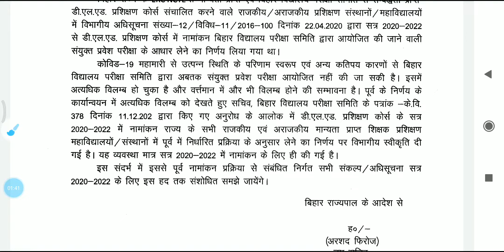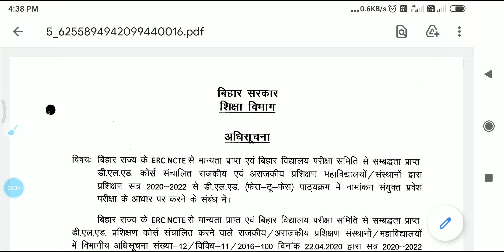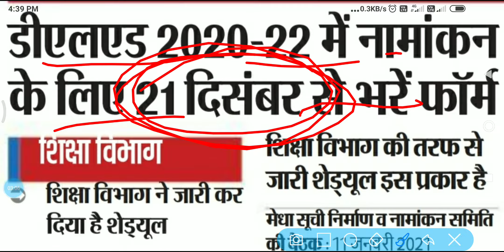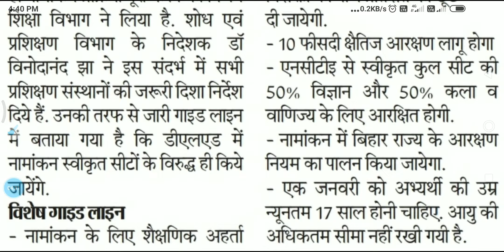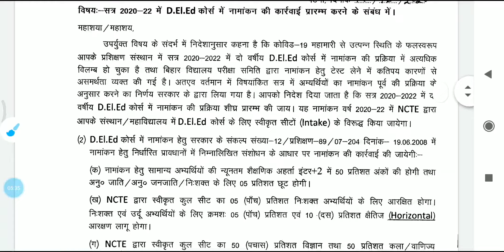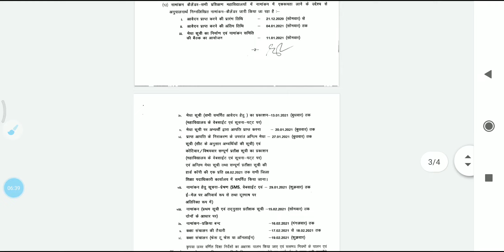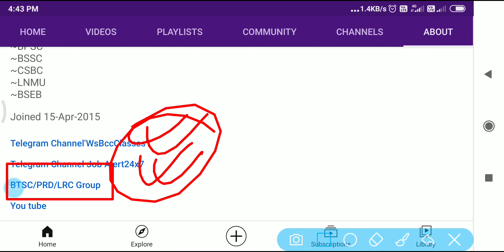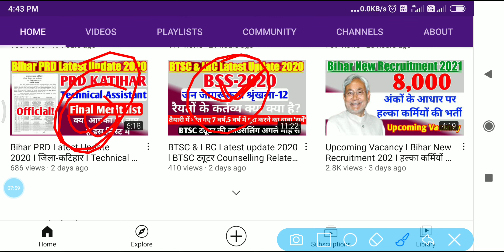Bihar D.El.Ed Session 2020-22 I Official Notice I अंको के आधार पर नामांकन I Eligibility I अच्छी खबर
Hello
Hello

👉About this Video:- Bihar D.El.Ed Session 2020-22 I Official Notice I अंको के आधार पर नामांकन I Eligibility I अच्छी खबर